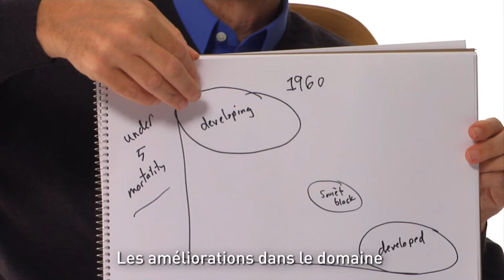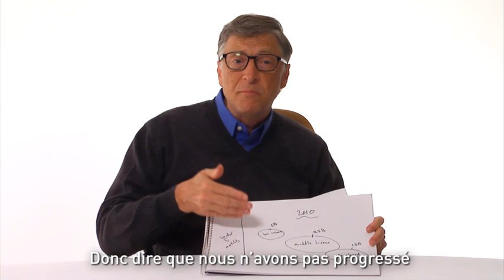Bill Gates: Foreign Aid Works StopTheMyth - French